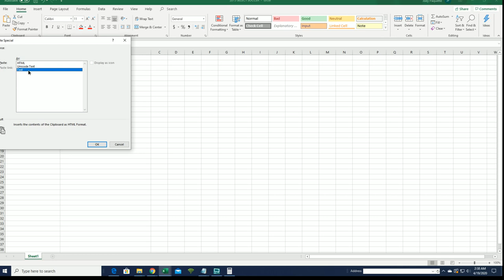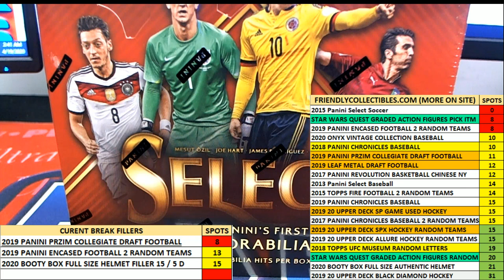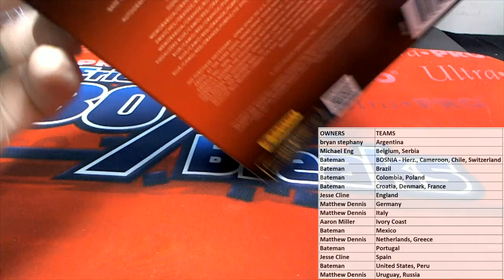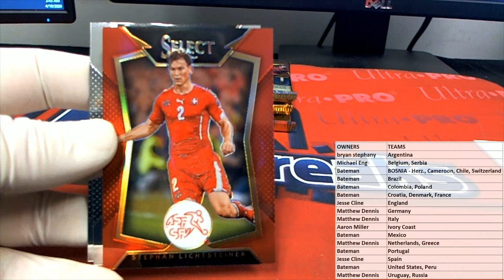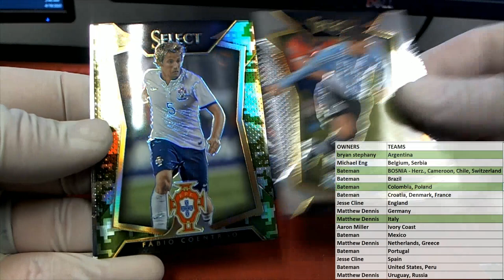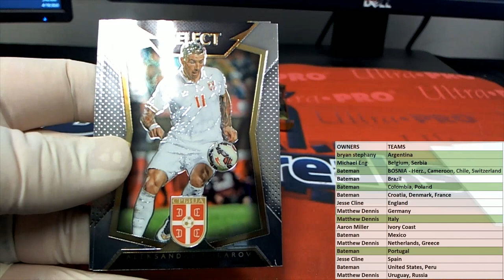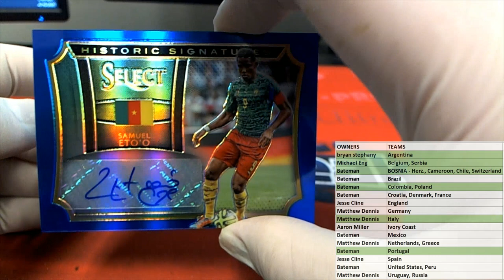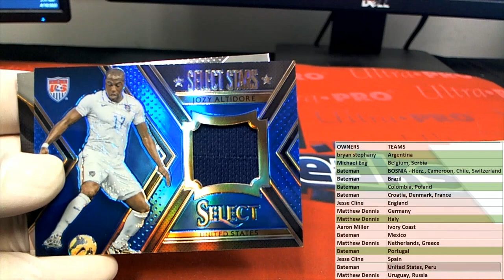2015 Panini Select Soccer Hobby Box ID 15SELECTSOC372